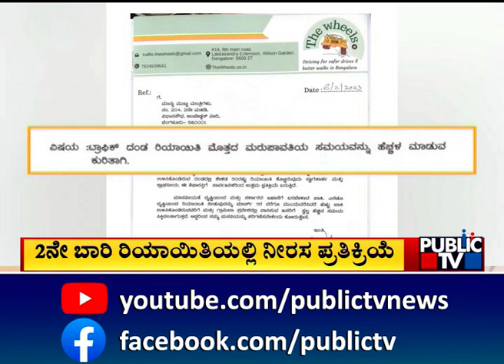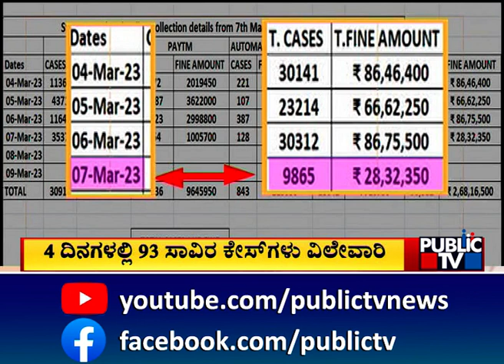Traffic Fine : ಟ್ರಾಫಿಕ್ ರಿಯಾಯಿತಿ ದಂಡ ಕಟ್ಟಲು ಸವಾರರಿಂದ ನಿರಾಸಕ್ತಿ..! Public TV